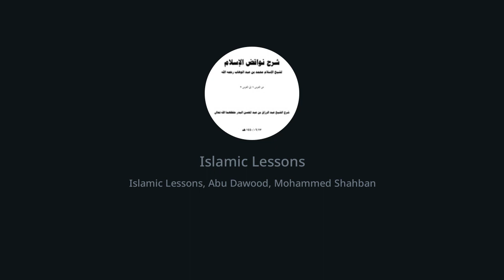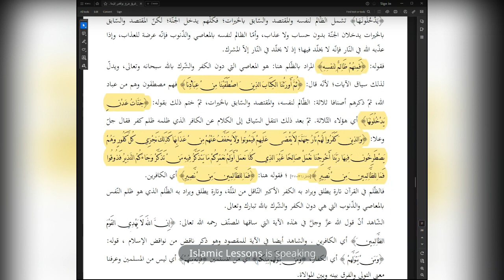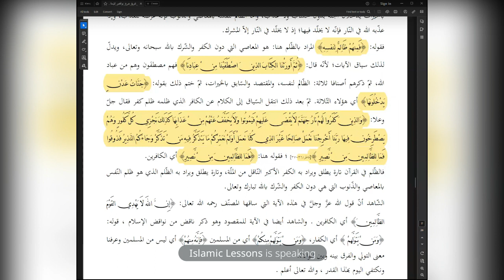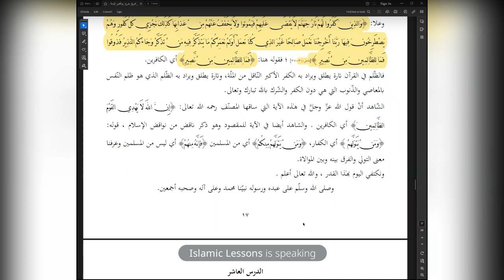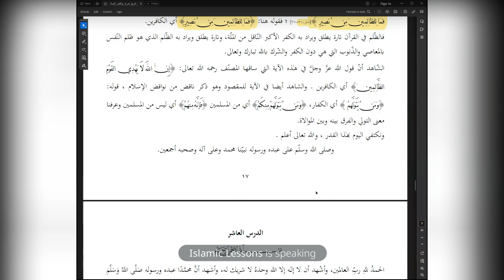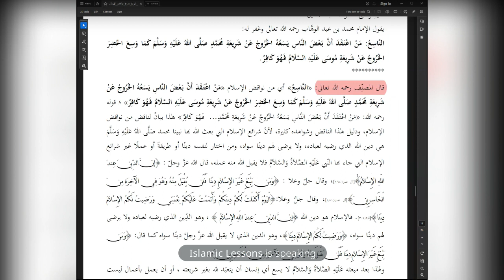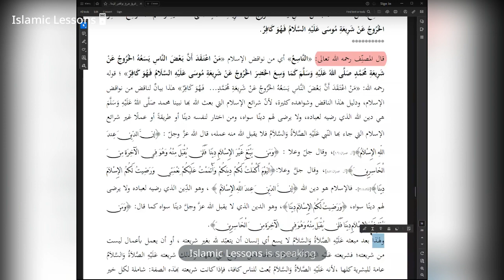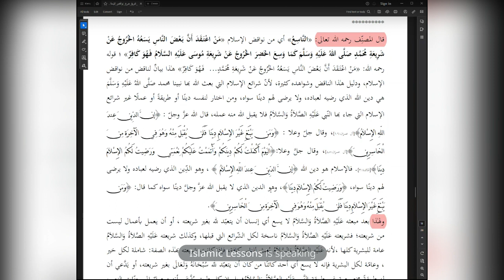The Nullifiers of Islam | Lesson 25 | Explanation of Shaykh Abdur Razzaq Al Badr